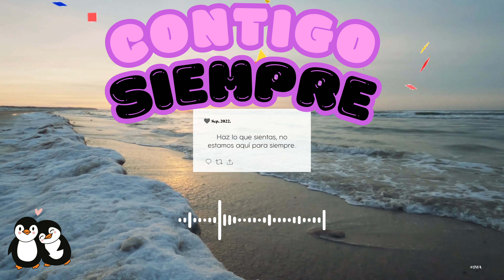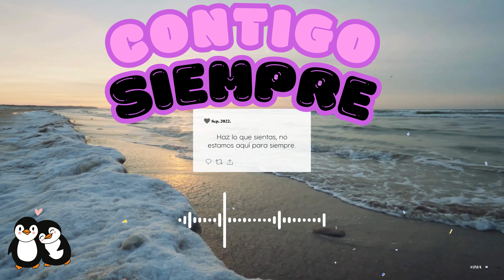CONTIGO SIEMPRE - JMA